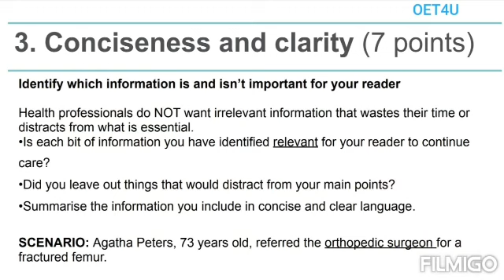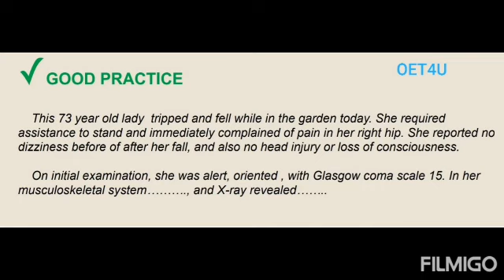OET WRITING CRITERIA- CONCISENESS AND CLARITY